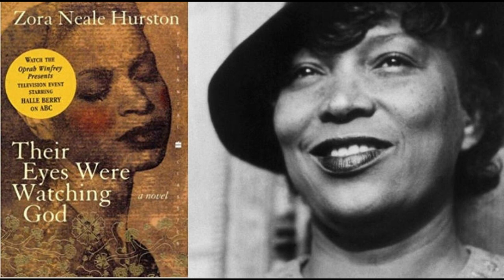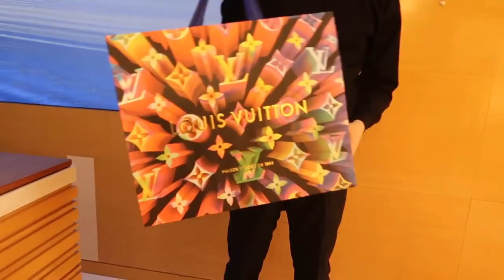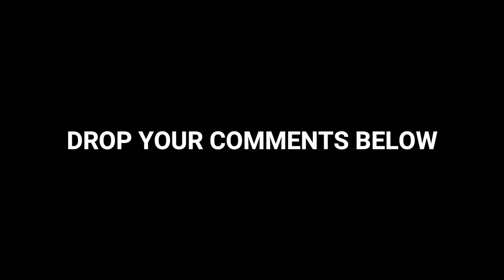Are Black Women the Working Mules of America???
This topic came about as a result of a conversation Boyce Watkins started on his channel.  You can check out the video in its entirety.